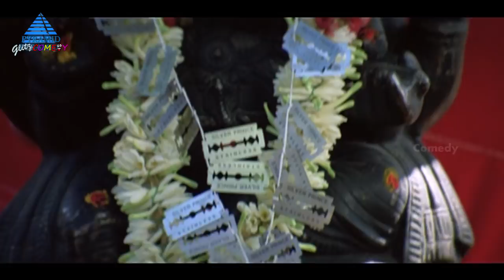Sathyaraj Goundamani Comedy Collection | Pollachi Mappillai Comedy Scenes | Pyramid Glitz Comedy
Sathyaraj Goundamani Comedy Collection from Pollachi Mappillai Tamil Movie on Pyramid Glitz Comedy. Pollachi Mappillai ft. Sathyaraj and Susan in lead roles. Directed by R Lakshmanan, Music composed by Deva, Produced by Mangai Harirajan under the banner Priyanka Art Productions.

Pollachi Mappillai also stars Goundamani, Manivannan, Vinu Chakravarthy, TP Gajendran, Alex and Abhinayashree.

Full Details :

Movie: Pollachi Mappillai
Cast: Sathyaraj, Susan, Goundamani, Manivannan, Vinu Chakravarthy, TP Gajendran, Alex and Abhinayashree.
Director: R Lakshmanan
Producer: Mangai Harirajan
Banner: Priyanka Art Productions
Cinematographer: S Ashokrajan
Editor: M Sunilkumar
Release Date: 16 July 2010